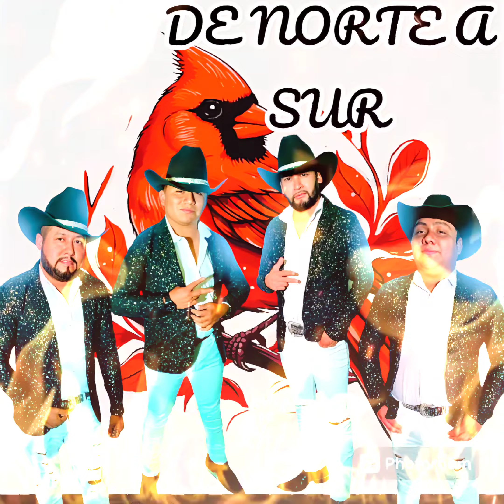DE NORTE A SUR ⏱️